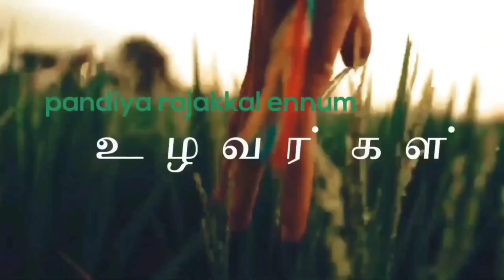விருதுநகர்,kd புரம் தேவேந்திரகுலவேளாளர் திருவிழா